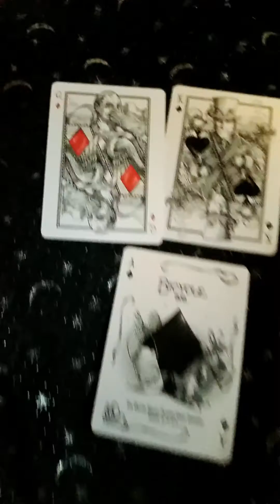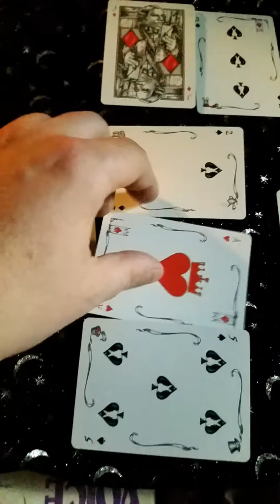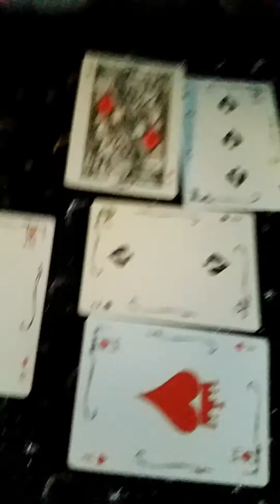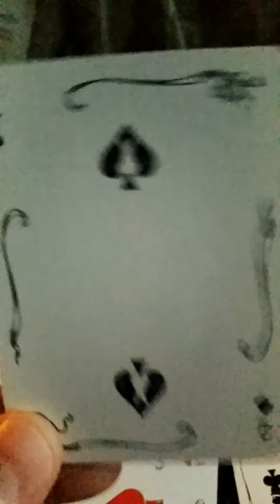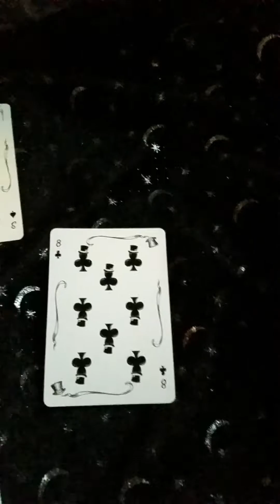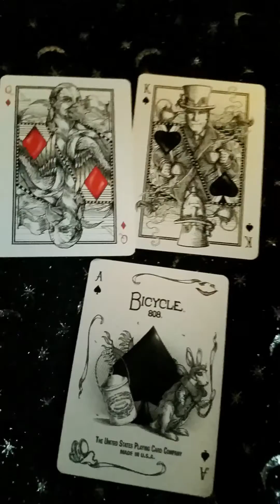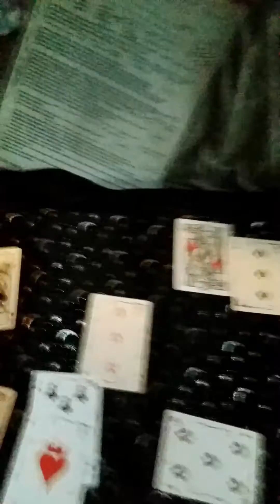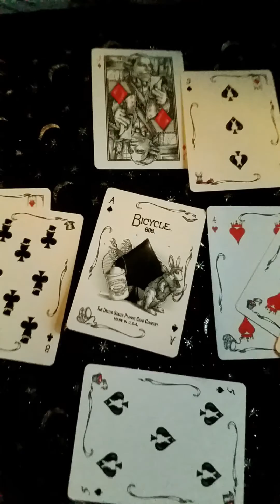Fortunetelling with Playing Cards: The Fibonaci Sequence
We think that everything is random  and that our thoughts are completely our own, but what if that isn't true? What if our thoughts develop in a natural pattern?

This is how a simple deck of playing cards can show us the way the human mind and human though  develops in a Fibonaci Sequence.